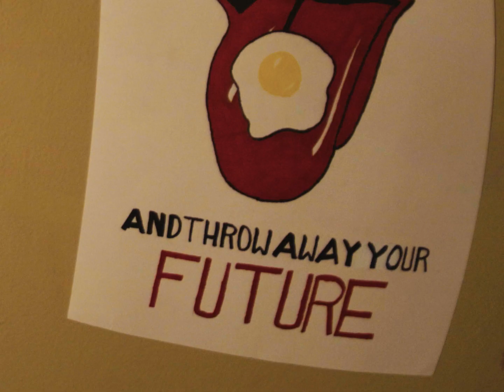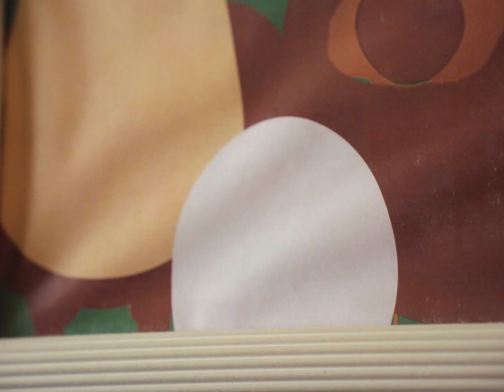I'll Wait For It - rocstan (Official Music Video)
I'll Wait For It - Rocstan

Director - Marshall Waters
DP - Thomas Adzema
Art Decorator - Andrew Anderson
Art Assistant - Annabel Owen
Shadows - Sophia Lomax, Evan Eisenstark, and Thomas Adzema
Production Assistant - Allen Morton
Special Thanks to Holly McPhail